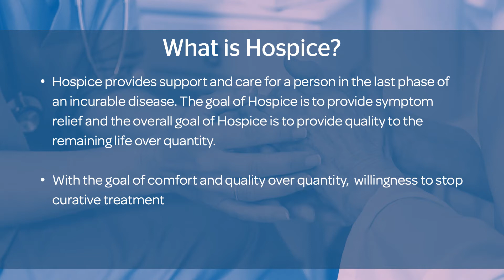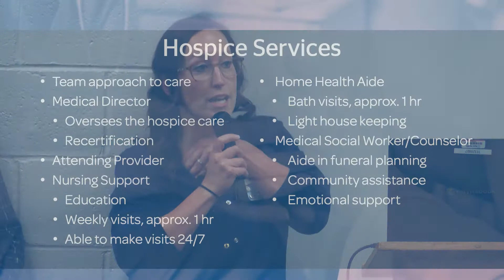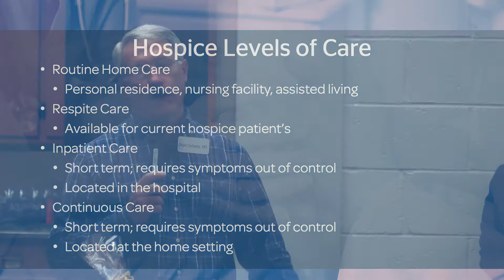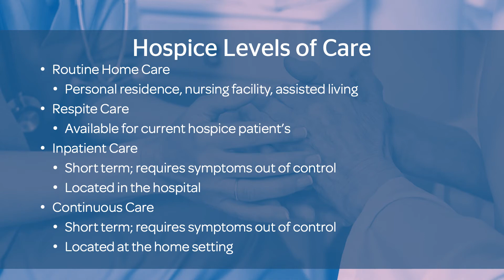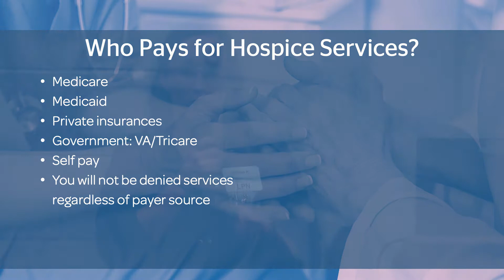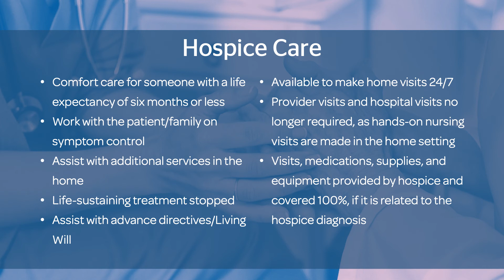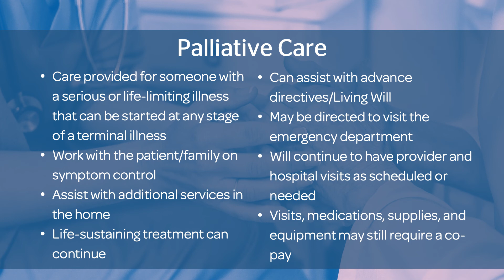Medical Monday - Reid Hospice Care October 10, 2022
David DeSantis, MD, Medical Director and Kristen Kriz, LPN from Reid Health Hospice team provide and Introduction to Hospice Care.